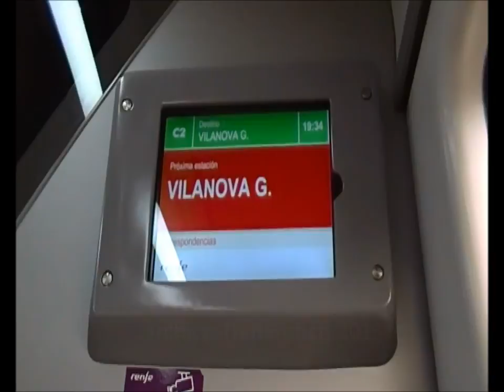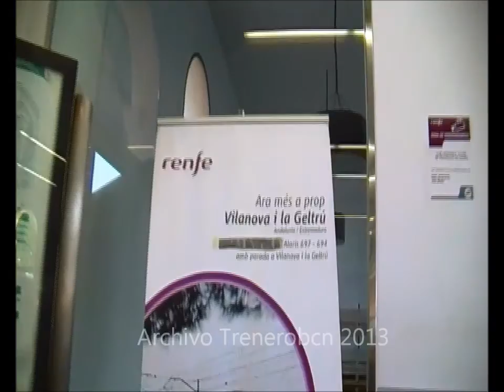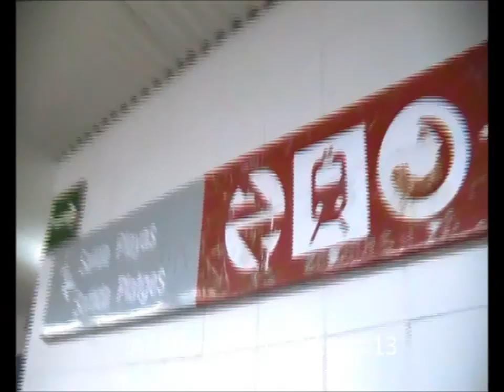R2 Estacion De Vilanova i La Geltru